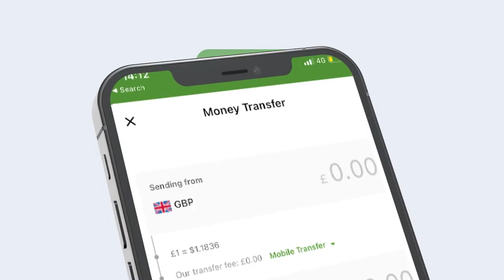Degdeg Cadalad daradii ugu Xumayd Gudida Dorashyinka oo ku kuacay Iyo Muwaadil Si Xun loo bahdilay?